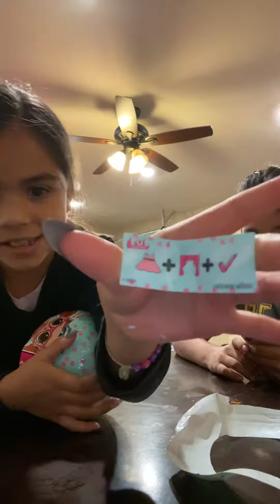Opening a LOL doll